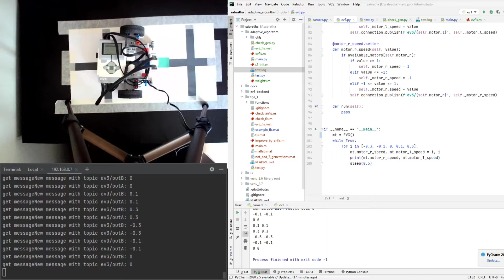remote control of ev3 from pc by python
remote control mobile platform by pc
stack of programm languages: c, python
data protocol – mqtt